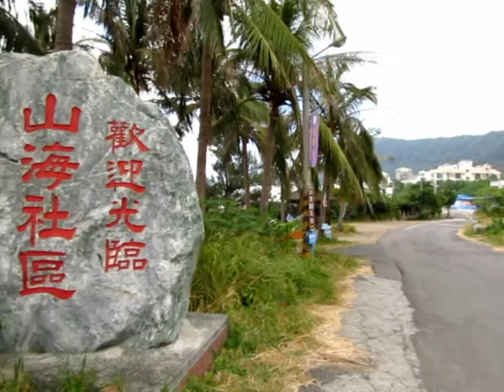墾丁小巴里島之旅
墾丁小巴里島之旅 (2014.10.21)
       最近連續幾趟的「上山」活動，已經有點倦怠感，因此這回阿盛可要「下海」囉，早上心血來潮，臨時邀約山水俱樂部的執行長一同暢遊墾丁，秋高氣爽的天氣，到海邊玩水踏浪最舒服了，聽說墾丁有個「小巴里島」秘境，是潛水體驗的仙境、也是浮潛戲水的天堂，阿盛今天就要來給它一探究竟，感受一下遠離塵囂的海邊悠閒。
       雲淡風輕，好天氣好心情，行駛屏153線，途經後灣、萬里桐、山海社區、紅柴坑(午餐)、白砂灣…，過了貓鼻頭，來到頂潭仔路段，馬路中間有塊大岩石(醒目地標)，旁邊往海岸方向有條羊腸小徑，順著小路步行，穿過茂密熱帶叢林，不久，眼前景致豁然開朗，有著柳暗花明又一村的感覺，天啊！奇形怪狀的珊瑚礁岩海岸，真的太特別太美了，海水清澈，熱帶魚悠遊自在，可喻浮潛戲水天堂，不過稱此為「秘境」，我看是有點不適當，因為大家的口耳相傳，到此玩水的遊客已經增多了，我想應該叫它「熱門景點」還差不多。
       有著得天獨厚美景的「小巴里島」，是墾丁半島上灘岩最發達的地方，沙灘上有著奇形怪狀的珊瑚礁岩，或高或低錯落分布在沙灘上，海灘景觀十分吸睛。由於珊瑚礁海底是魚類最喜歡活動聚集的地方，所以灘岩海底下隨處可見到瑰麗的美景，以及穿游其間的各類熱帶魚，當然囉，這裡的浮潛活動也因此孕育而生。